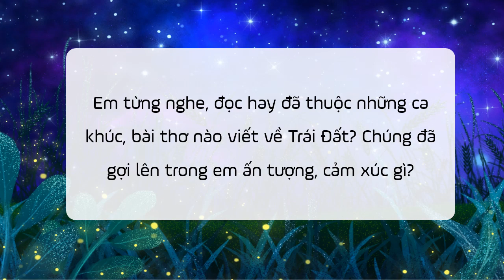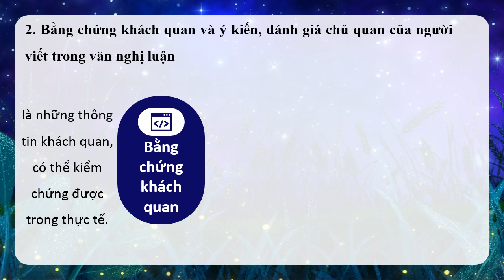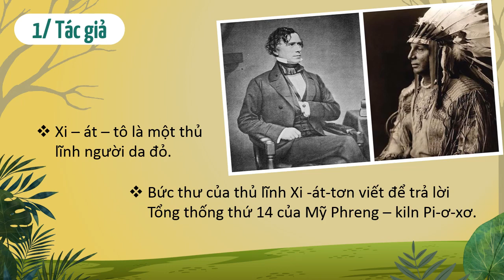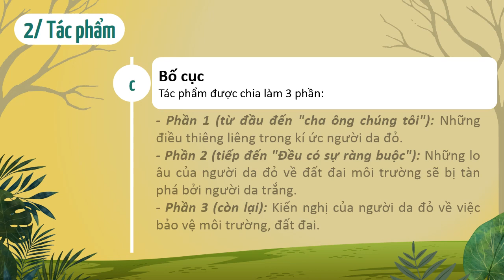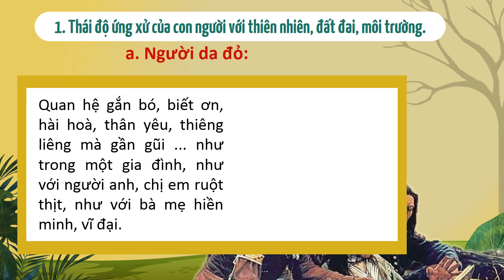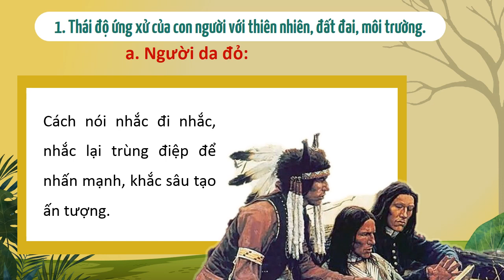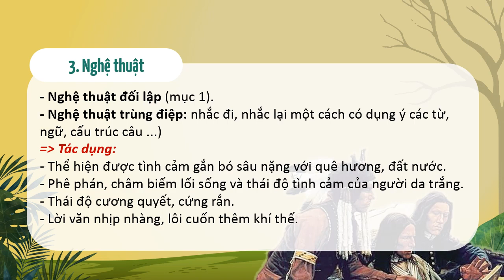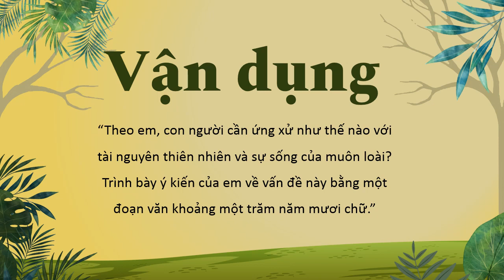SGK Chân trời sáng tạo Lơp 8 - Tri thức Ngữ văn Văn bản 1 - bức thư của thủ lĩnh da đỏ